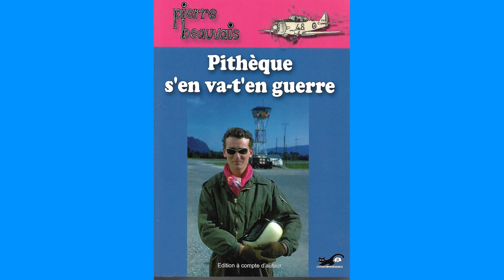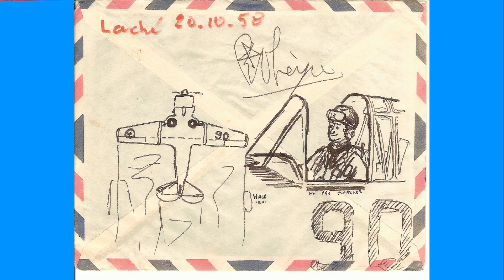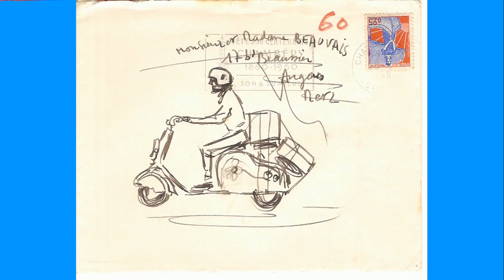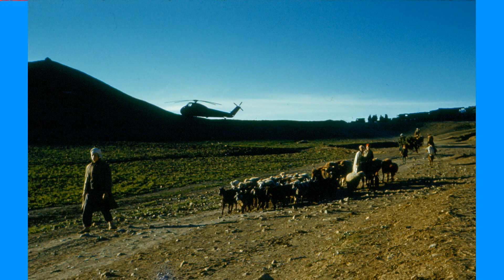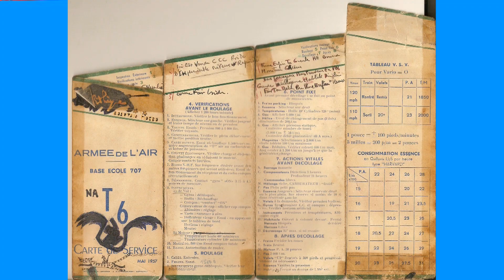"PITHEQUE" : les photos du livre de PIERRE BEAUVAIS.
Voici les illustrations du livre de Pierre Beauvais "PITHEQUE S'EN VA-T'EN GUERRE", pour ceux qui n'ont pas pu répondre à la question : "à quelle anecdote correspond le petit T.6 en haut et à droite de la couverture", et peut-être une inciter les lecteurs accidentels ...à me le commander ?